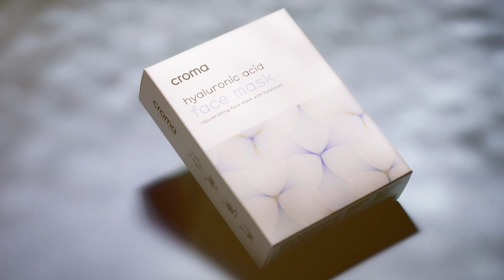Mascarilla facial rejuvenecedora de ácido hialurónico | CROMA PHARMA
¡Aporta un extra de hidratación a tu piel con la mascarilla facial de ácido hialurónico Croma!

Para mantener los niveles de hidratación óptimos y combatir la pérdida de luminosidad en el rostro es imprescindible añadir a tu cuidado facial una mascarilla hidratante facial.

El uso regular de nuestra mascarilla con ácido hialurónico alivia la sequedad y mejora la elasticidad del rostro suavizando las pequeñas arrugas de la piel dejándola radiante y luminosa.